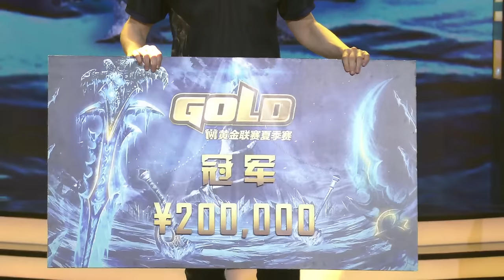WC3 - WGL Summer'19 - GRAND FINAL: [UD] Happy vs. Moon [NE]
Warcraft Gold League Summer 2019 - Grand Final
[UD] Happy vs. Moon [NE]